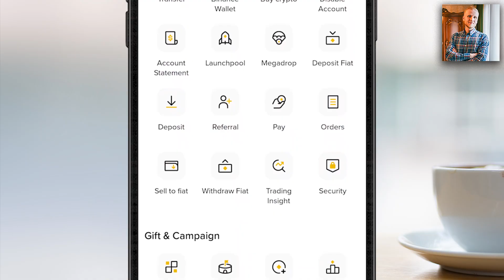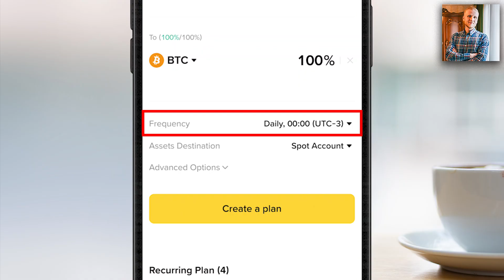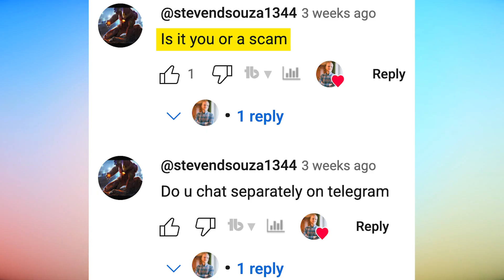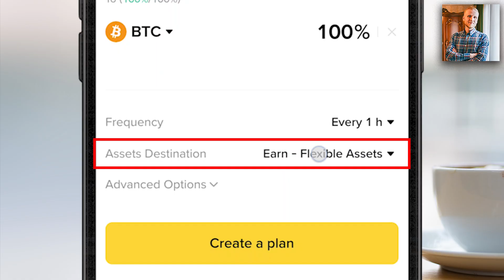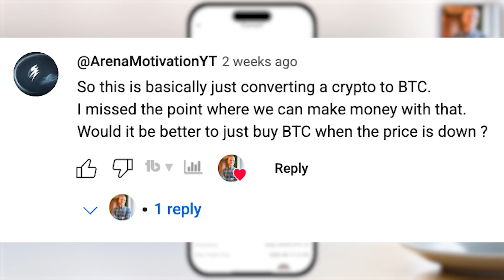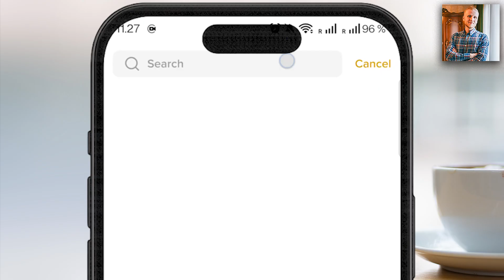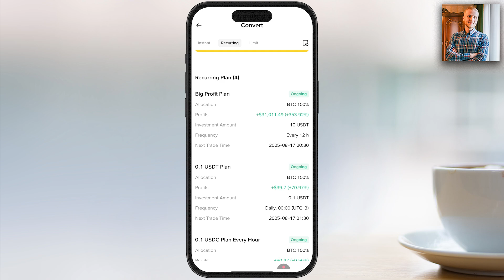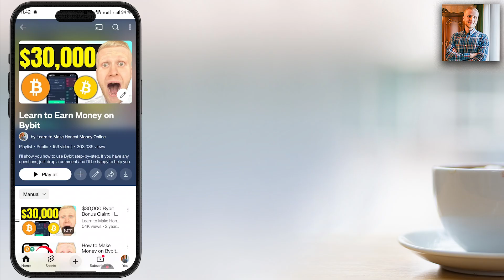How to Use Binance Trading Bot (Easy Crypto Trading Bot Tutorial)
In my previous Binance tutorial, I showed you how to use a Binance trading bot step by step.

You learned how Binance bot trading works and how to set up your first trading bot on Binance. I explained the different types of Binance bots and why this specific Binance AI trading bot is my #1 recommendation.

In this Binance Trading Bot tutorial, I will answer your question on how to use trading bot on Binance from my previous video. If you want to get featured in future videos, don't hesitate to leave your question in the comments below.

When it comes to Crypto trading bots, Binance provides a wide variety. On our channel you will find tutorials for EVERY Binance Bot you want to use.

If you have any questions about trading bots Binance or crypto bot trading in general, ask me in the comments below! I read and reply to every single comment!